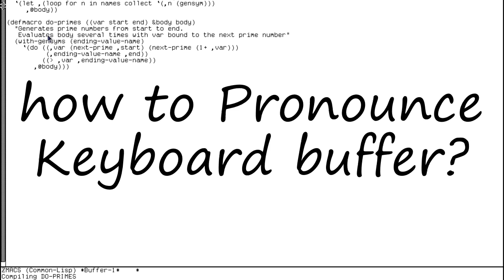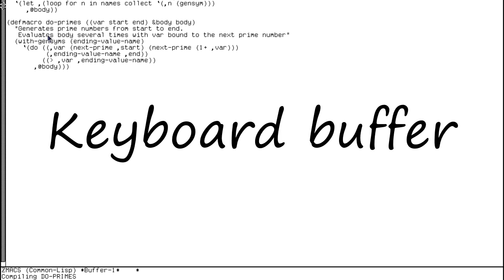How to Pronounce Keyboard buffer?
How to pronounce Keyboard buffer How to say Keyboard buffer? Learn the pronounciation Keyboard buffer! How to Pronounce Keyboard buffer. Expand your vocabulary, learn English words. Use this free pronunciation guide to practice words at a time. Learn for free. Thank you for viewing, please like or subscribe! hoe om te sê, si të thuash, እንዴት እንደሚናገር, wie sagt man, comment dire, come dire, como dizer, как сказать, nasıl denir, cómo decir, 怎么说,